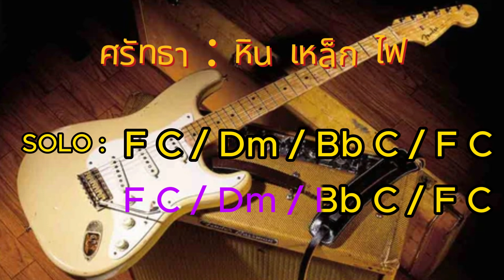ศรัทธา -หิน เหล็ก ไฟ Backing Track ท่อนโซโล่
เอาไว้ฝึกซ้อมโซโล่กีตาร์